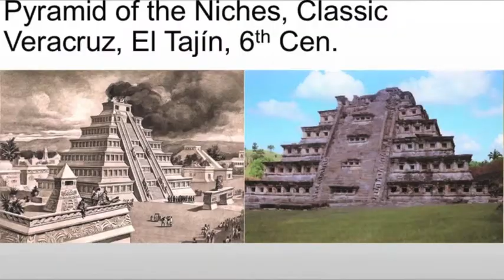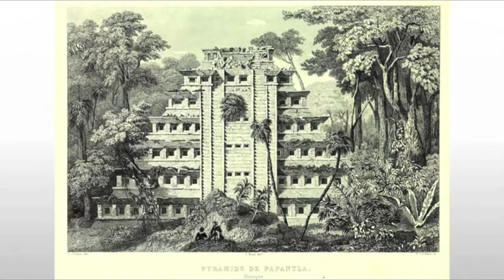Classic Veracruz Pyramid of the Niches El Tajin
A brief discussion of the Classic Veracruz Pyramid of the Niches at El Tajin